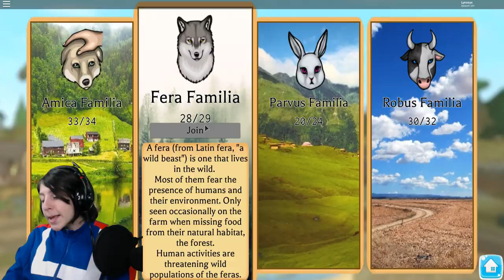ROBLOX FARM WORLD NORWEGIAN FOREST CAT vs NAPOLEON vs Tabby + LYNX! FLUFFY + Where to FIND the SHOP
Roblox Farm World Norwegian Forest Cat vs Naploeon fluffy cat vs Tabby! Where to find the shop!

What happens when a star constellation and a rare gemstone collide? You get lots of awesome (ME!) Haha! I'm Lyronyx and I LOVE all things gaming. This is my official YouTube page. I play lots of different games, but mostly Roblox. LySquad!

I'm on Tik Tok! Look for Lyronyx!